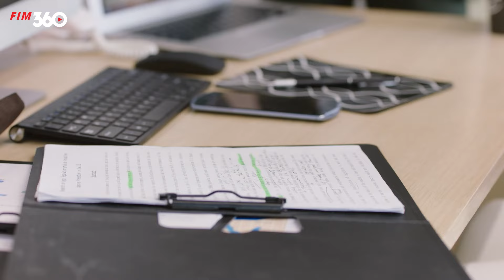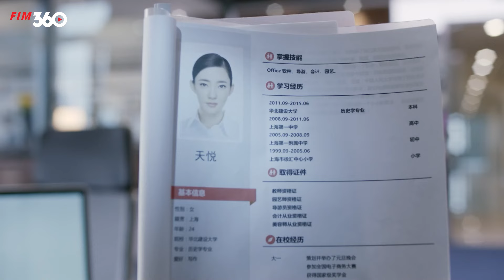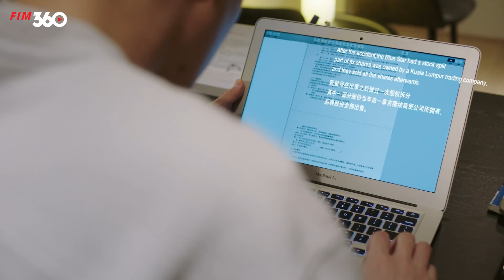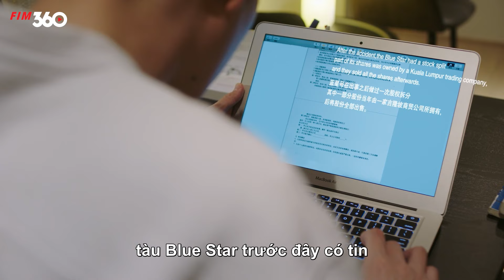NGƯỜI TÌNH ĐẠI DƯƠNG - Tập 59 Trọn Bộ Phim Hành Động Ngây Cấn và Kịch Tính Nhất 2024 | Trương Hàn